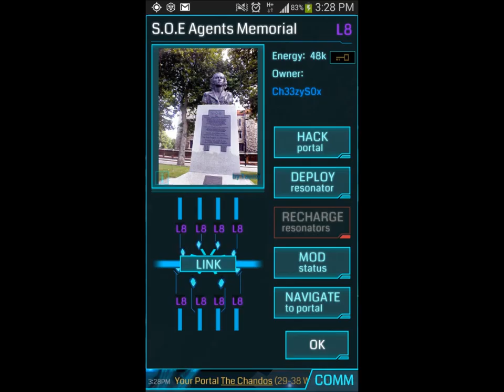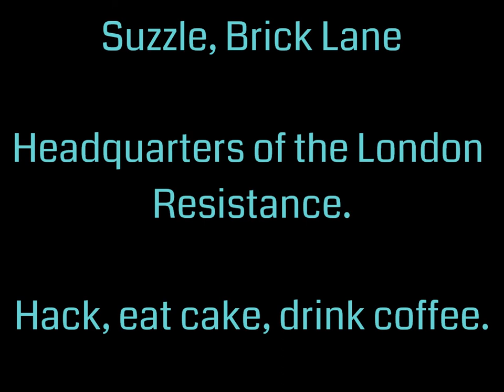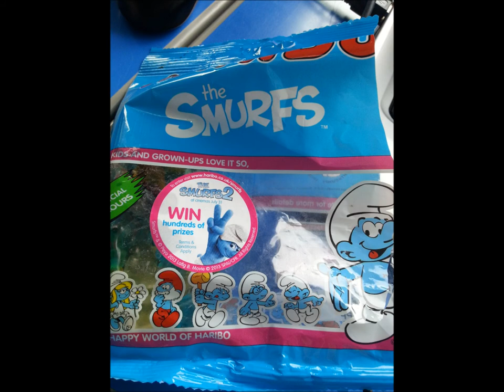Ingress Resistance London: International Women's Day Event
On March 8th, many resistance women and men around the globe celebrated International Women's Day by building all-female portals, big fields, and field-art.

The theme of International Women's Day this year is "Inspiring Change", and their website says:

_"Women's equality has made positive gains but the world is still unequal. International Women's Day celebrates the social, political and economic achievements of women while focusing world attention on areas requiring further action...The vast array of communication channels, supportive spokespeople, equality research, campaigns and corporate responsibility initiatives means everyone can be an advocate inspiring change for women's advancement."_

We have a unique communication channel as ingress players, and we jumped at the chance to raise awareness of the day. We know that in London we play as the equals of our male team members, however there are countries where it would be impossible for a woman to play ingress at all.